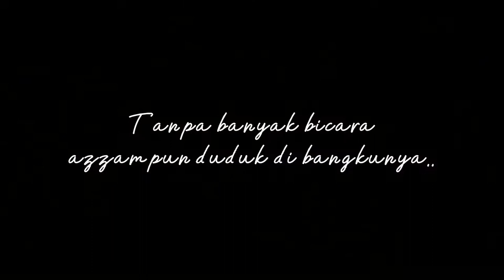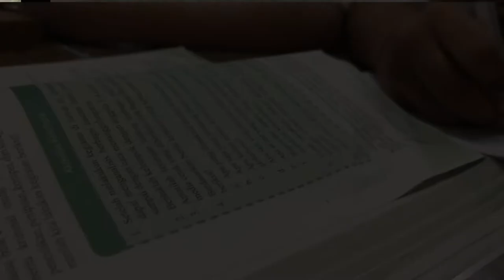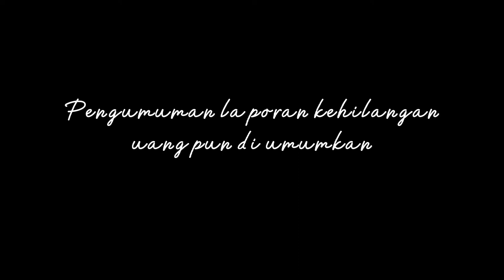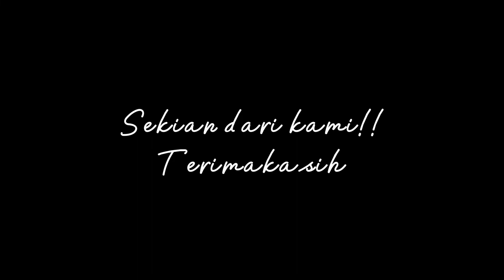TUGAS : FILM PENDEK "jangan mengambil hak orang lain!"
Tugas : 9C Kelompok 3
kami:
• Sofi Salsabila Mughni
• Putri alycia nova
• Meila luthfiyah zahra
• Elvaretta anaya bilqist
• Bulan berliani sajati
• Azzam faisal mubarok
• M.sayid faqih
• Fharrel anggara
• Mulyana saepuloh
• Ihram maulana

SMPN 43 BANDUNG